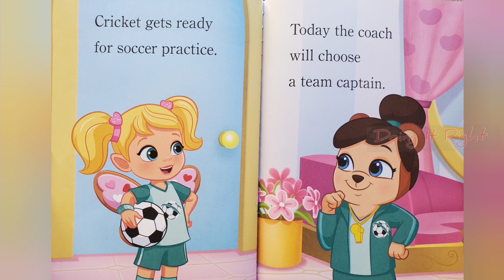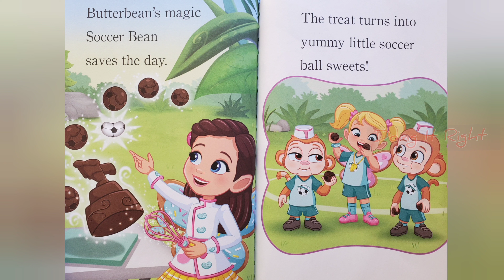Butterbean's Café Soccer Star! by Tex Huntley. | Read Aloud Book. | Nickelodeon | Step Into Reading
Cricket loves soccer. Will she be the team captain?